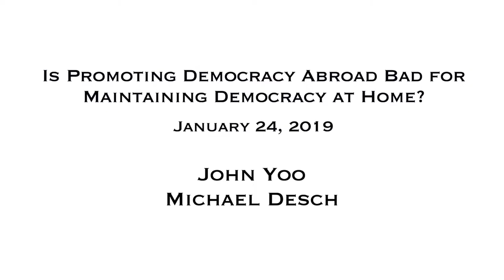Is Promoting Democracy Abroad Bad for Maintaining Democracy at Home? (John Yoo/Michael Desch)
"Is Promoting Democracy Abroad Bad for Maintaining Democracy at Home?" - a debate with John Yoo (UC Berkeley) and Michael Desch (Notre Dame).

About the speakers:

John Yoo is the Emanuel Heller Professor of Law at the University of California, Berkeley. He also directs the Korea Law Center, the California Constitution Center, and the Law School’s Program in Public Law and Policy. An expert on executive power and the Constitution, his most recent books include Striking Power: How Cyber, Robots, and Space Weapons Change the Rules for War (Encounter, 2017) (with Jeremy Rabkin) and Point of Attack: Preventive War, International Law, and Global Welfare (Oxford University Press, 2014).

Michael Desch is Packey J. Dee Professor of Political Science and founding Director of the International Security Center at the University of Notre Dame. He has worked on the staff of a U.S. Senator, in the Bureau of Intelligence and Research at the Department of State, and in the Foreign Affairs and National Defense Division of the Congressional Research Service. His most recent book is Cult of the Irrelevant: The Waning Influence of Social Science on National Security (Princeton University Press, 2019).